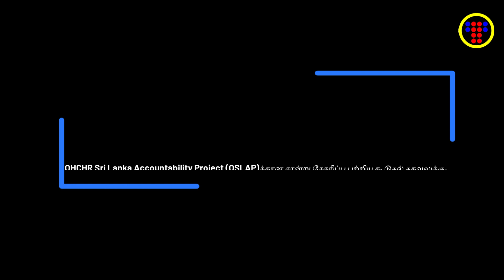கிராமத்தின் ஆன்மாவாக நிமிர்ந்து மிளிரும் காவல் தெய்வங்கள்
15ஆம் ஆண்டு முள்ளிவாய்க்கால் தமிழின அழிப்பு நினைவு நாள், பிரித்தானியா
மே 18, 2024 சனிக்கிழமை

ஆண்டுகள் பல கடந்தும் நீதிக்காகவும், சுதந்திர வேட்கையோடு எம் மண்ணின் விடுதலைக்காகவும் இறுதிப்போரில் வதைக்கப்பட்ட,கொல்லப்பட்ட எம் உறவுகளுக்காகவும் லண்டன் மாநகரில் அணி திரள்வோம் வாரீர்.

வழமை போன்று மத்திய லண்டனில் Charing Cross நிலக்கீழ் தொடருந்து நிலையத்திற்கு அண்மையில்

“TRAFALGAR SQUARE”, London WC2N 5DN இல் மதியம் 4.00 மணிக்கு பொதுக் கூட்டத்துடன் நிகழ்வுகள் ஆரம்பித்து மாலை 7.00 மணிவரை நினைவு கூறப்பட உள்ளது.

தாயக விடுதலைக்காக தொடர்ச்சியாக குரல் கொடுப்போம், அயராது செயல்படுவோம், சர்வதேசத்தை எம்பக்கம் திருப்புவோம்.
தமிழரின் தாகம் தமிழீழத்தாயகம்.

தொடர்புகளுக்கு:
பிரித்தானிய தமிழர் பேரவை (BTF)

  15th Annual commemoration day will be conducted on Saturday 18th of May 2024

in Central London at  TRAFALGAR SQUARE, London WC2N 5DN

Evening from 4.00 PM till 7.00PM.

(Nearest underground station- Charing Cross)

“Let us all unite with the pledge for seeking justice for the genocide and call for an international criminal justice mechanism for the past and ongoing genocide against the Tamil Nation in Sri Lanka .”

British Tamils Forum (BTF)